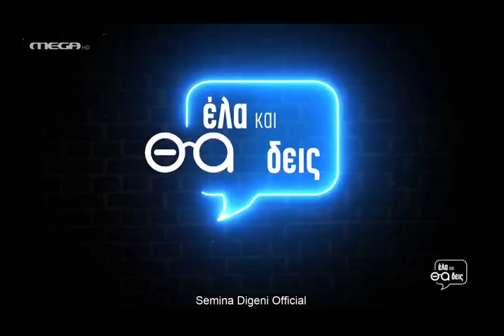Ο αράπης - Γιάννης Γιοκαρίνης. Έλα και θα δεις. Μega. 2021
Στίχοι: Χαράλαμπος Βασιλειάδης
Μουσική: Γιώργος Ζαμπέτας.

Δημιουργική επιμέλεια εκπομπής: Σεμίνα Διγενή.
Συντονισμός: Μελπομένη Μαραγκίδου.
Επιμέλεια: Κίρκη Καραλή.